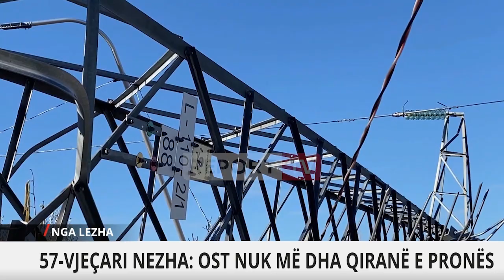La disa zona pa drita, 57-vjeçari rrëzoi dy shtyllat e tensionit të lartë sepse i kërkonte qira OST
Dyshimet janë se 57-vjeçari e ka rrëzuar shtyllën e cila ishte në pronën e tij, pasi pretendonte të merrte qira nga Operatorin i Transmetimit të Energjisë dhe prej kohësh kishte patur konflikte më këta të fundit.